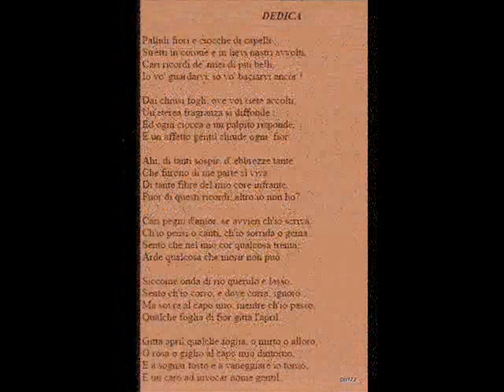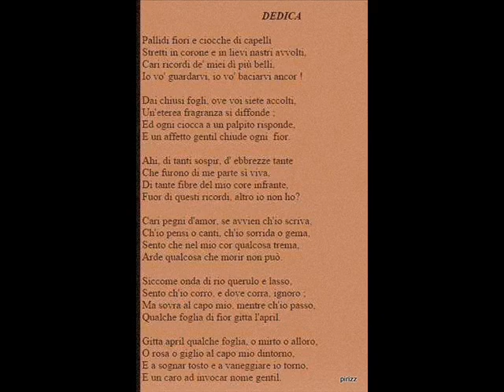Rimembranze, divertimento per pianoforte di F Paolo Frontini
ed. G.Perrone - Napoli - fine 800
Dedica, tratta da "le ricordanze"
 "Pallidi fiori e ciocche di capelli
Stretti in corone e in lievi nastri avvolti,
Cari ricordi de' miei dì più belli,
Io vo' guardarvi, io vo' baciarvi ancor !

Dai chiusi fogli, ove voi siete accolti,
Un'eterea fragranza si diffonde ;
Ed ogni ciocca a un palpito risponde,
E un affetto gentil chiude ogni  fior.

Ahi, di tanti sospir, d' ebbrezze tante
Che furono di me parte sì viva,
Di tante fibre del mio core infrante,
Fuor di questi ricordi, altro io non ho?

Cari pegni d'amor, se avvien ch'io scriva,
Ch'io pensi o canti, ch'io sorrida o gema,
Sento che nel mio cor qualcosa trema,
Arde qualcosa che morir non può.

Siccome onda di rio querulo e lasso,
Sento ch'io corro, e dove corra, ignoro ;
Ma sovra al capo mio, mentre ch'io passo,
Qualche foglia di fior gitta l'april.

Gitta april qualche foglia, o mirto o alloro,
O rosa o giglio al capo mio dintorno,
E a sognar tosto e a vaneggiare io torno,
E un caro ad invocar nome gentil." Mario Rapisardi